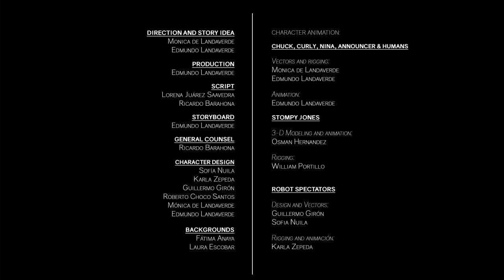CGI 3D Animated Short "Fight Of The Century" - by Frame Freak Studio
Check out this funny 3D animated short called "Fight Of The Century"  as Chuck & Curly find an old mysterious puzzle and they try to solve it. The puzzle was an old prison made by Chronos and by breaking it they let out the god of Chaos, now he’s out bringing chaos to the universe, mixing time and space!

About The Team:
Frame Freak Studio is a small cartoon animation studio in El Salvador, Central America that"s looking to create amazing animations to entertain the world! Also we"re doing interviews with amazing people in the cartoon animation industry who can provide a lot of value and knowledge to the animators and creative professional of the world.

FRAME FREAK STUDIO TEAM:
Co-Founder and Rigging: Monica de Landaverde

Animator: Ricardo Barahona
Background Designs and Illustrations: Fatima Anaya
Graphic Designs: Grace Duarte & Sergio Guerra
Character Developer: Jose Roberto "Choco" Santos
3D Artist: Osman Hernandez
Illustrator: Laura Escobar
Illustrator: Ulises Vides
Writer: Lorena Saavedra

Junior Illustrators
Gullermo Giron
Sofia Nulia
Karla Zepeda
Jaqueline "Jaka" Quinteros